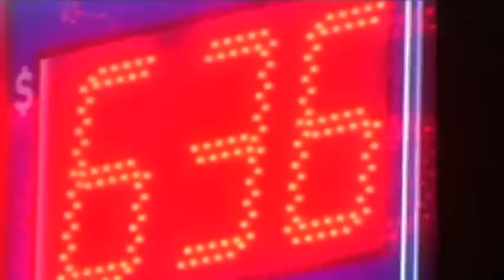Two Mega Millions Jackpot-Winning Tickets Sold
Lottery officials say two tickets were sold for the $636 million Mega Million jackpot. One was purchased at Jenny's Gift Shop in San Jose, California. A second was bought in Georgia. (Dec. 18)